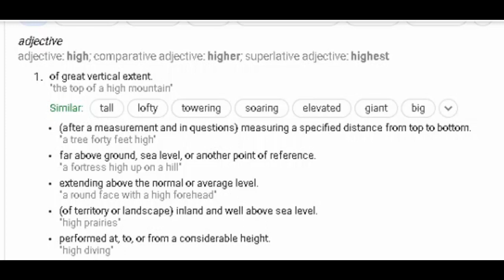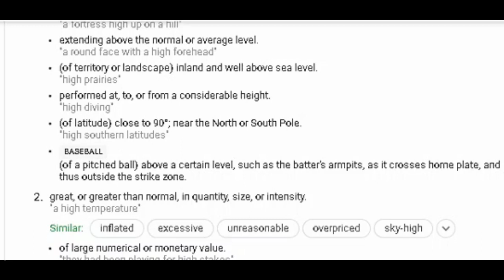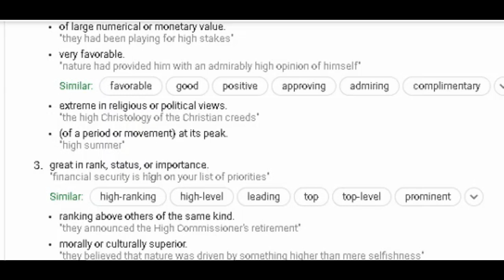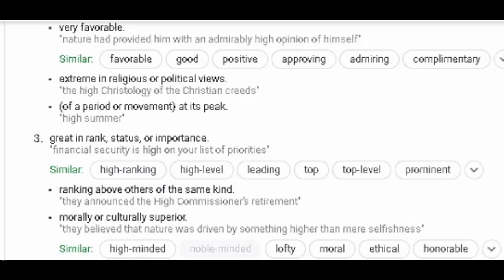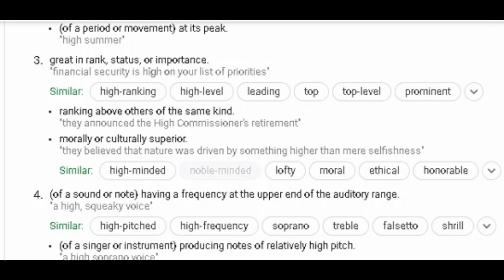hi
is it high or hi